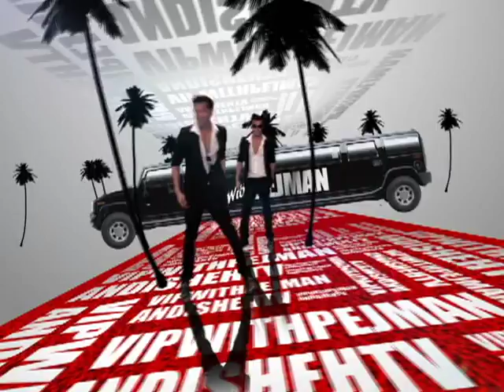VIP with Pejman: Tom Hanks, Billy Crystal, Rita Wilson & Martin Short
Another episode of VIP with Pejman and interviews with A-list stars like Tom Hanks & his wife Actress Rita Wilson, Legendary Actor and Academy Awards host Billy Crystal & Actor/funny guy Martin Short and UCLA for the 22nd Annual Shakespearan reading.